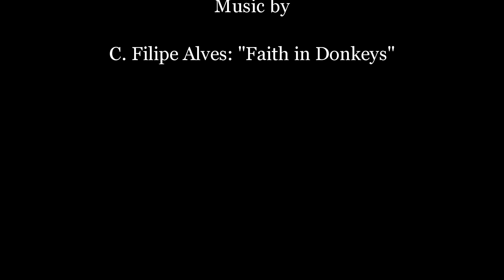Geschichten aus dem Zoo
Ein Film über den Zoo in der Wingst, welcher neben einem Streichelzoo auch über diverse Wildtiere verfügt.
Neben Löwen und Bären gehört ein weißer Tiger zu einer der vielen Attraktionen.

Zur Stabilisierung wurde ein Stativ benutzt.

C. Filipe Alves:
"Faith in Donkeys"